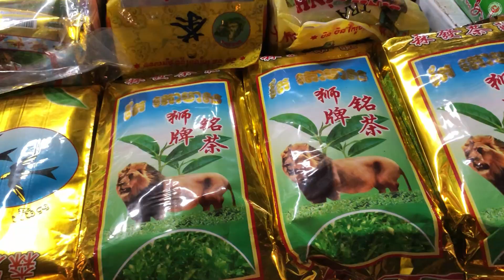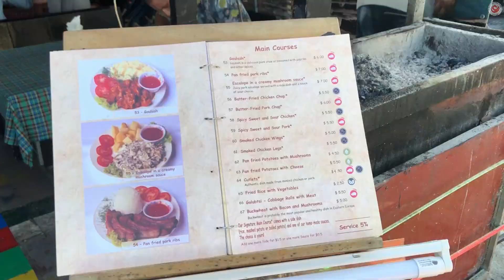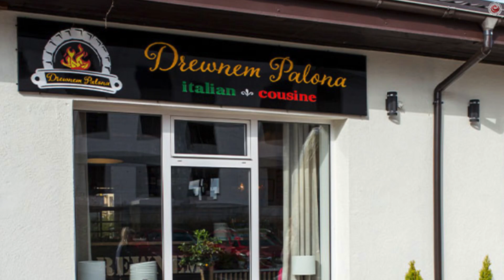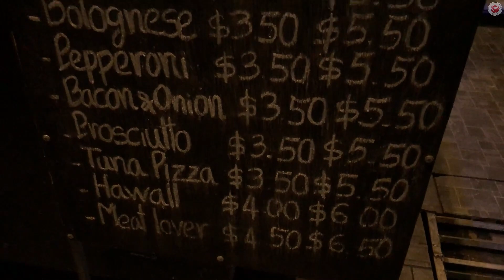Żre i chleje zamiast inwestować - Kambodża #151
Ograniam remont restauracji a następnie jadę do ukraińskiej knajpy podpatrzyć menu i wystrój a Polak z dżungli wyjaśnia zbiórkę.